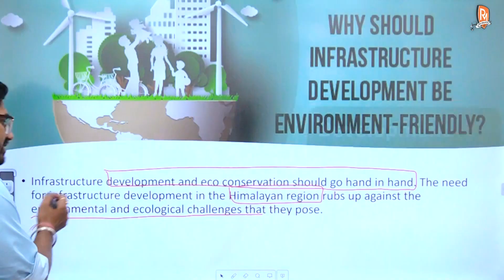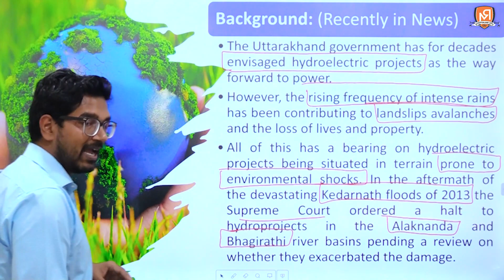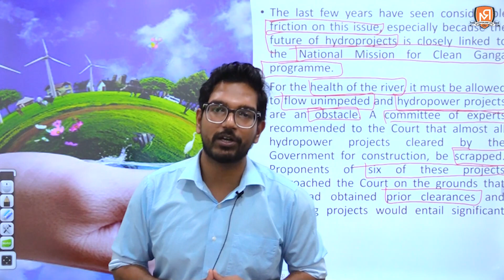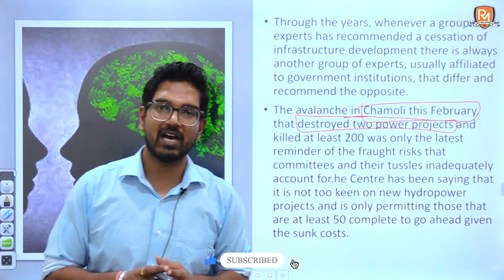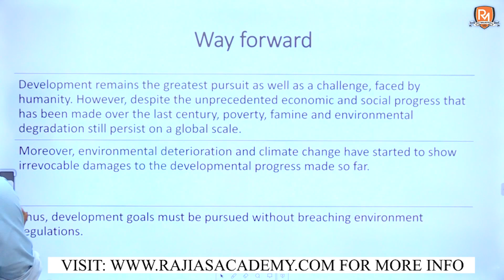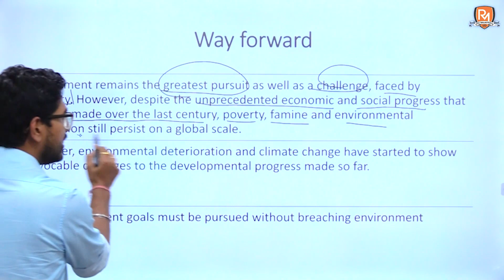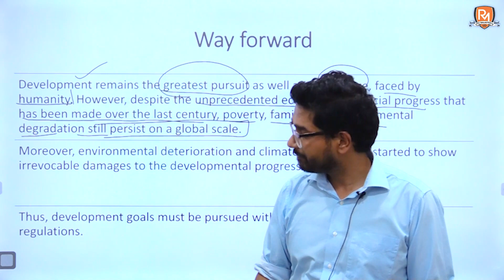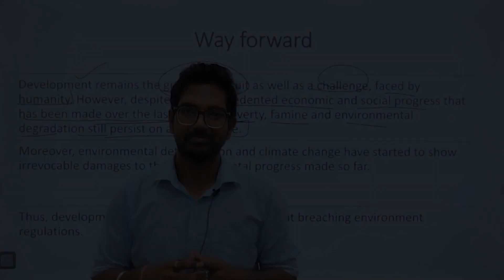Development & Conservation | Environment | Explained | UPSC | IAS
Welcome to Raj Malhotra's IAS !